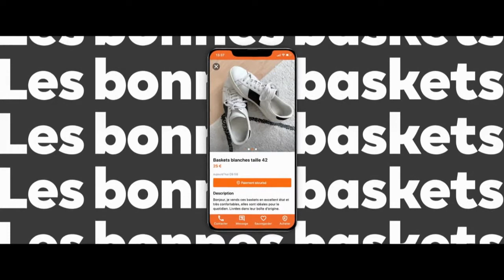Appli Le Bon Coin - Dimitri "le bon pour tous" Pub 20s